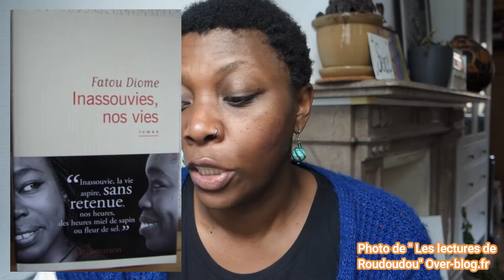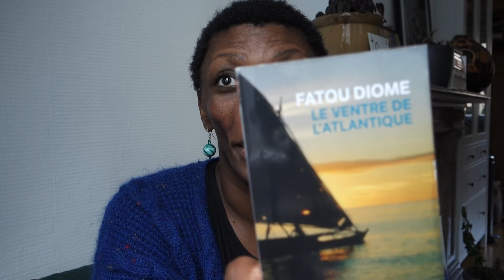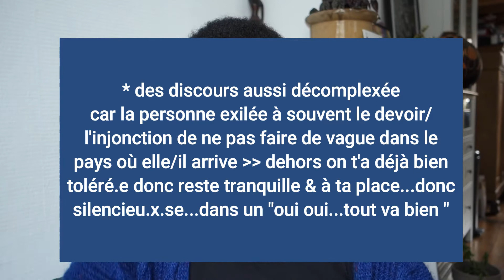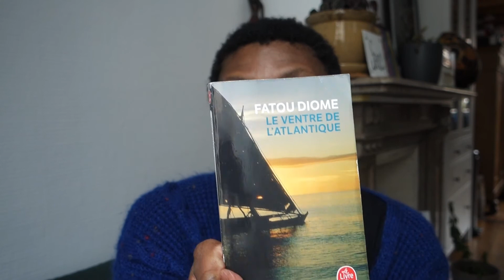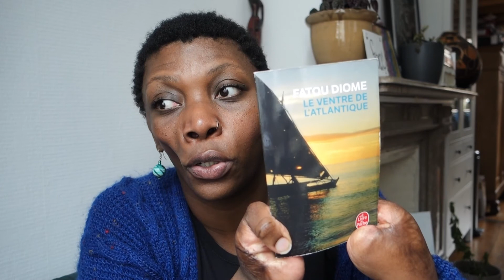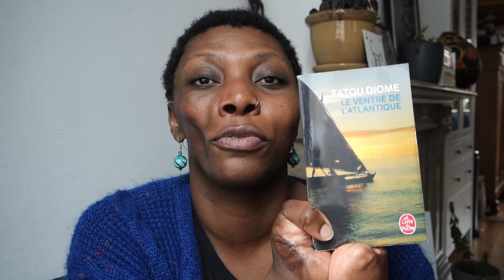DISCUSSION #23 - " LE VENTRE DE L'ATLANTIQUE " par Fatou DIOME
- N’HÉSITE PAS A DÉROULER LA BARRE DE DESCRIPTION -

Aujourd'hui c'est un contenu LECTURE pour un peu changer, un roman de Fatou Diome ( 53ans) - Écrivaine Sénégalo-Française.

Photo de couverture : Montage perso avec un portrait de Fatou Diome par Léa CRESPI pour Flammarion et un photo personnelle.

Merci d'avoir pris le temps de regarder cette vidéo, je vous souhaite une bonne nuit ou journée !

A Bientôt 🎈

Marianne